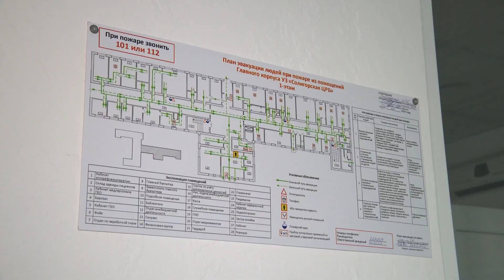26 сентября - Единый день безопасности